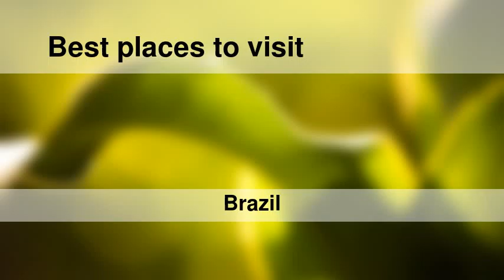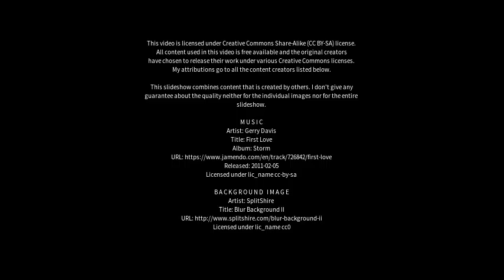Best places to visit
Best places to visit - Brumado (Brazil) Best places to visit - Slideshows from all over the world - City trips, nature pictures, etc.